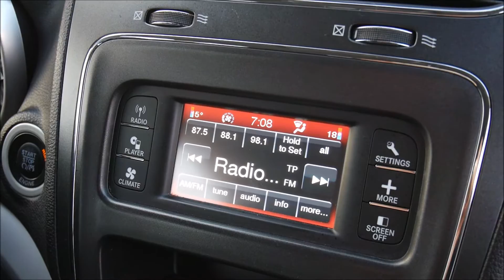Autokomis Soloch Oferta sprzedaży: Fiat Freemont 2.0 MJ II 140KM 7Osób - Dodge Journey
Fiat Freemont 2.0 MJ II 140KM 7Osób. Rok 2012. Przebieg: 56 tys km. Cena jak w ogłoszeniu:

Autohandel
Car trade
Commerce automobile
Торгівля автомобілями
Торговля автомобилями
تجارة السيارات